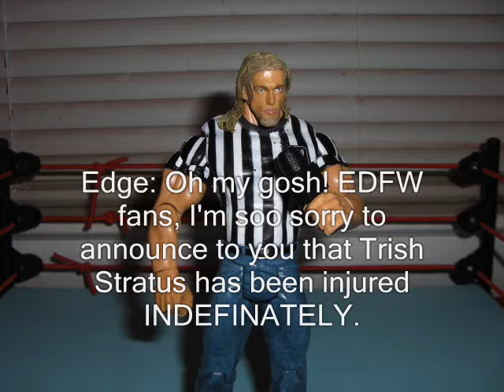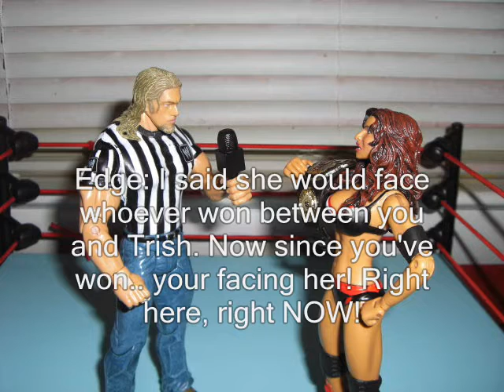EDFWº5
the fifth show of EDFW!
plus some shocking news:)